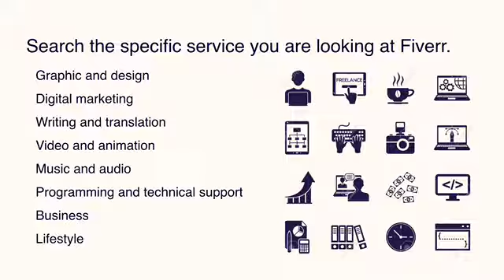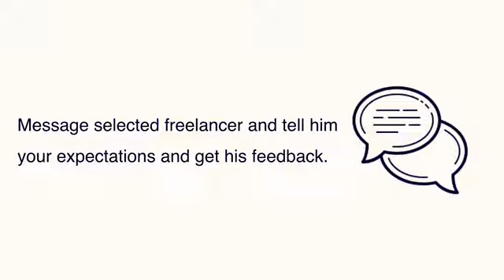How to Select Perfect Freelancer to Get Your Work Done at Fiverr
Online presence of a business is very important for its growth in very competitive business world and it enables you to reach global customers and improve sales. Therefore, it is important to have an attractive and user friendly website to promote your business and do transactions. However, designing, developing, launching, maintenance and marketing of your website need unique skills and expertise.  Fiverr offers one stop solution for all your business needs.  There are hundreds of passionate people who are experts and extremely skilled, working as freelancers offering services on Fiverr. Fiverr hosts so much of talented freelancers and guarantee on their work and performance to meet your expectations.  It is the best place to reach global talent and obtain freelance services for your business needs.

Ceylon Cinnamon ground is the world’s best cinnamon and consuming of Ceylon Cinnamon brings you many health benefits compared to other cinnamon types. Ceylon cinnamon is full of antioxidants, which help your body handle free radicals and lowers your risk of health conditions like cancer, heart disease, and diabetes, helps for weight loss and also assists in maintaining a glowing and healthy skin by reducing acne and eczema conditions.

IndiSha Ceylon Cinnamon ground is made from bark of the authentic Ceylon Cinnamon trees and USDA certified 100% organic product . Now Available for buy at Amazon USA